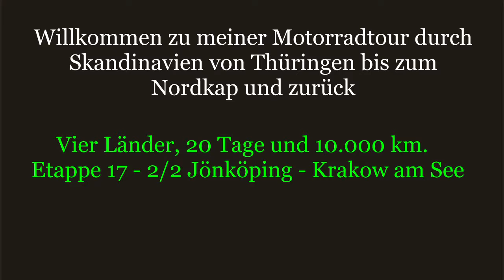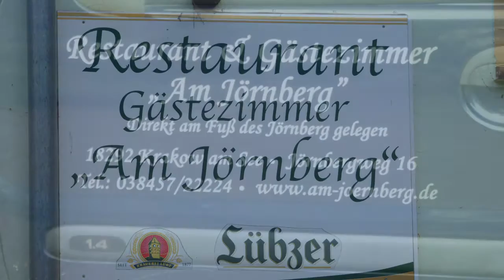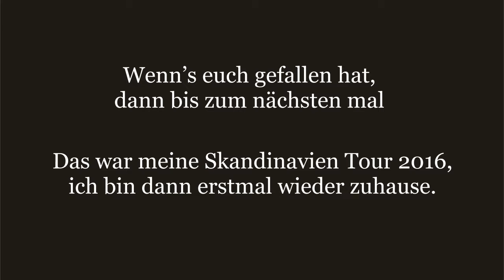Motorradtour Thüringen Norwegen Nordkap Schweden – Etappe 17 - 2/2 Jönköping - Krakow am See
Vier Länder, 20 Tage und 10.000 km.

Willkommen zu meiner Motorradtour durch Skandinavien von Thüringen bis zum Nordkap und zurück

Etappe 17 - 2/2 Jönköping - Krakow am See

Bilder und Aufnahmen die unterwegs bei Pausen und Rast entstanden sind.

Wetter war wieder erwartend super gut, Sonne 20 Grad.
Gefahren bin ich von Jönköping aus, nur über die Schnellstraßen, denn Autobahn kann man das in Schweden nicht unbedingt nennen.
In Geseda zum Fährhafen, Ticket lösen, musste so ca. 20 min warten dann Gigs los, rauf auf den Alten Seelenverkäufer, 2 Stunden fahren und ich war in Rostock.
Bin noch bis Krakow an See gefahren, kleines nettes Hotel direkt am See, schön Fisch gegessen ( sehr lecker gewesen).
Das wehre auch mal was über ein Verlängertes Wochenende, schöne Tour bis hier her und dann hier 1-2 runden fahren und dann auf einer anderen Rute wieder Heim.
So Morgen geht’s nach Hause sind noch so ca. 450 km, lasse es also ruhig angehen Morgen.
Das war meine Skandinavien Tour 2016, ich bin dann erstmal wieder zuhause.

fahre eine BMW R 1200 GS Adventure.
Wenn ihr genauso Motorrad-begeistert seid wie ich, einfach bei mir melden.
also dann, in diesem sinne